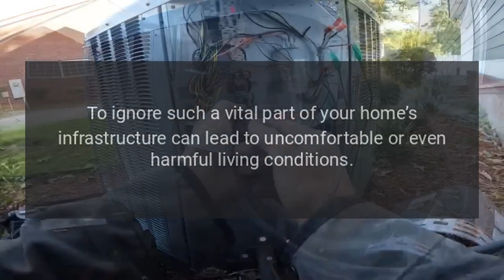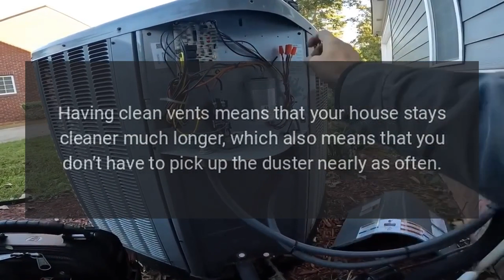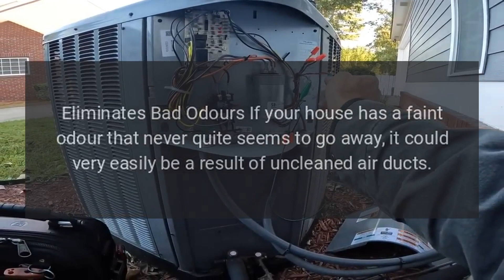The Main Reasons Why You Should Get Regular Air Duct Cleaning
If you’re like many other homeowners around the country then you probably never think about the air ducts in your house.